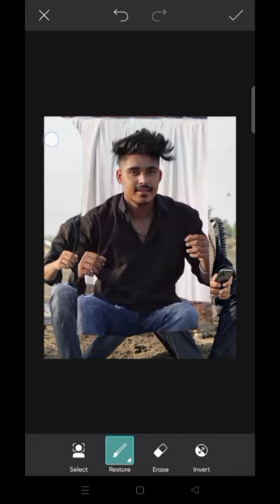Sidhu Moose Wala Photo Editing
Hey Guys I Am apnaphotoeditor
 Don't Forget To 👍

              And